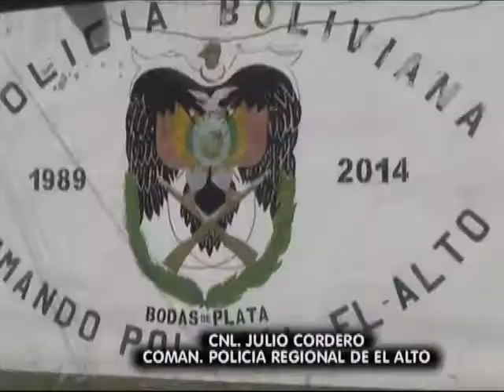CNL. JULIO CORDERO, COMANDANTE REGIONAL EL ALTO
INFORMA SOBRE CONVENIO CON LA EMPRESA VIVA, QUIEN DARÁ LINEAS TELEFÓNICAS EN FORMA GRATUITA A LA POLICÍA.